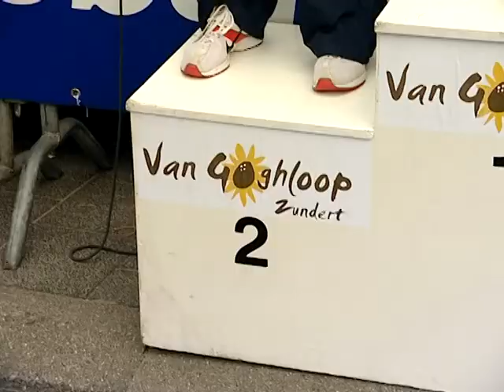Item over Lotte vd Boom bij Van Gogh loop in Zundert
Klein portetje van Lotte van den Boom gemaakt bij de van goghloop in Zundert. Camera: Dré Delhij, montage: Salam Marashli, Verslag: Wouter Koene